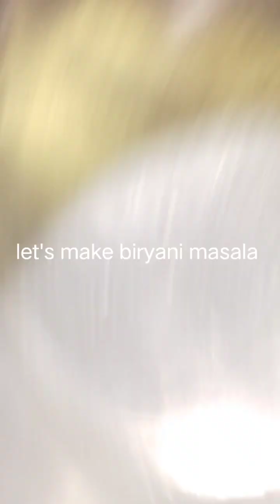Prawns biriyani in Mangalore style